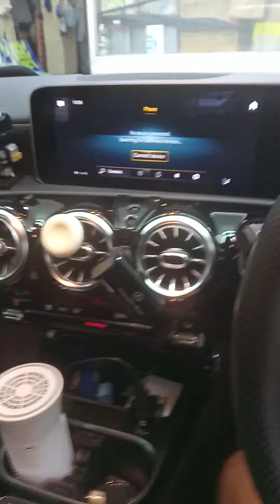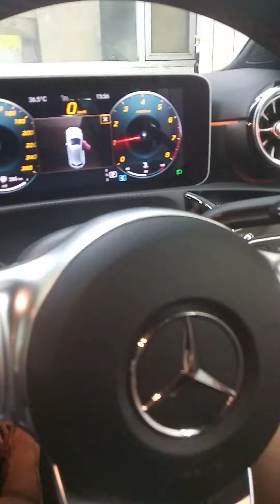Mercedes Benz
sabuag tv